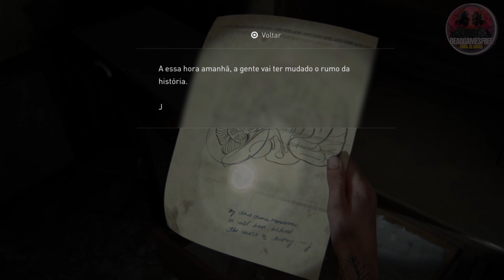thelastofuspart2 ELLIE Continua a exploração, Segredos e supresas.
segredos, verdades, consequências, talvez se Joel não tivesse mentido para ellie seria diferente? gameplay comentada de The Last of Us part 2.

jogando essa Gameplay de tlou2 na raça no modo PUNITIVO em busca de nora no hospital.
Game_play Dublado e legendado Pt-br Ps5, ellie , Joel, segredos, consequências, realidade, realista, jogos de sobrevivência, pós apocalipse, medos, games, the last of us 2, the last of us 2 gameplay4k gameplay xbox series x jogos, ellie goulding

Bem-vindo ao canal Gamesfree! Aqui você encontrará uma variedade de conteúdos sobre jogos, desde dicas e truques até gameplays emocionantes e descobertas de glitches. Nosso objetivo é proporcionar entretenimento e ajudar você a aproveitar ao máximo suas experiências de jogo. Confira nossos tópicos principais:

🎮 Shorts: Vídeos curtos e envolventes com momentos épicos, curiosidades e destaques de jogos populares.

💡 Dicas e Truques: Aprenda estratégias, táticas e segredos para melhorar suas habilidades nos jogos que você adora.

🐛 Glitch: Explore os bastidores dos jogos com descobertas de glitches e bugs interessantes, que podem levar a resultados inesperados e divertidos.

🎬 Gameplay: Acompanhe nossa jornada em diversos jogos, com gameplays comentados e emocionantes.

Seja um membro ativo da nossa comunidade! Aproveite a diversão!